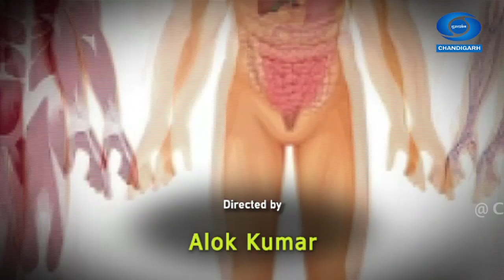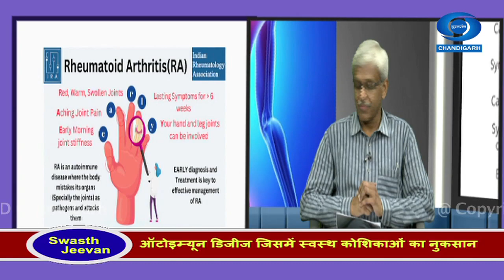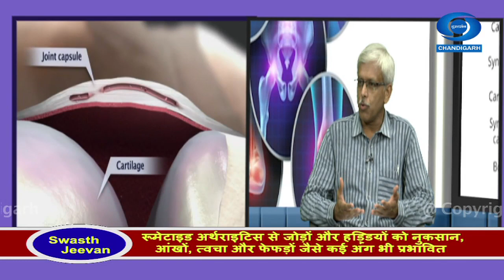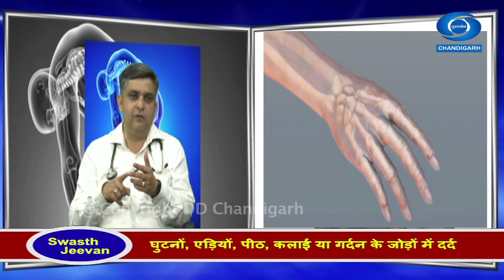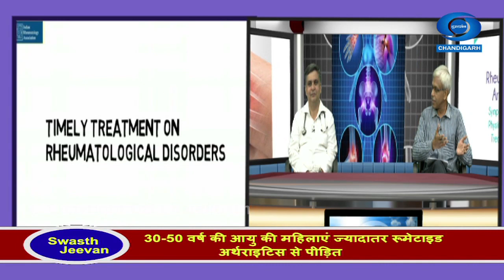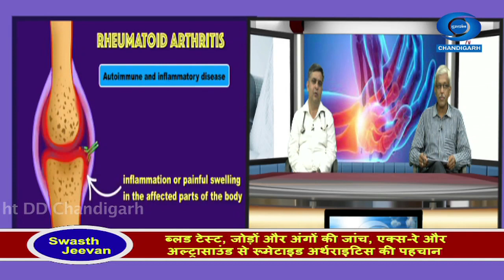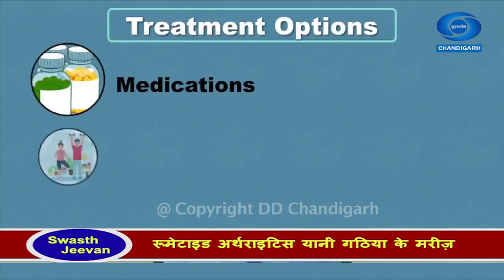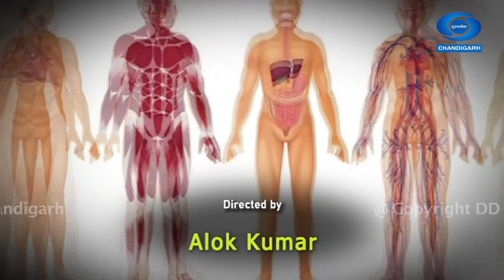Swasth Jeevan || Rheumatoid Arthritis Disease || Causes and Prevention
Produced by Umesh Kashyap
Directed by Alok Kumar

Expert - Dr. Aman Sharma (Prof. Department of Internal Medicine)

Anchor - Sanjiv Dosajh